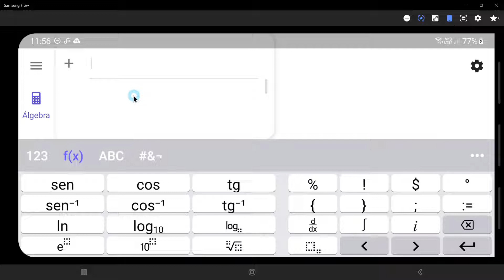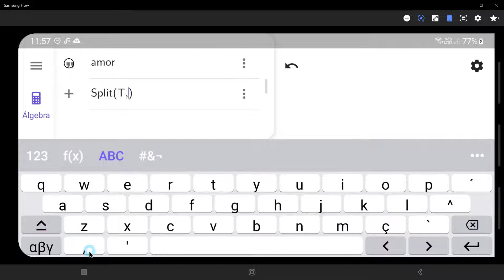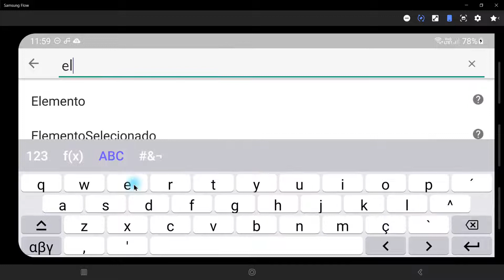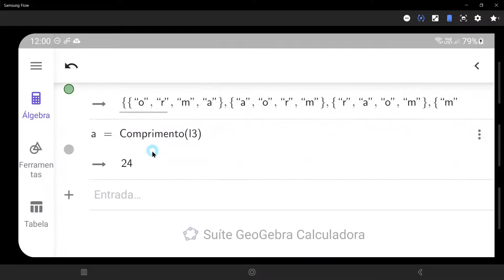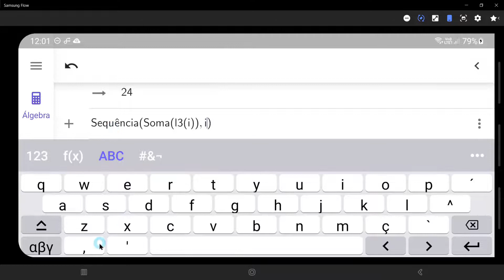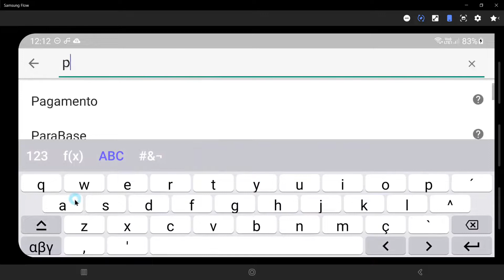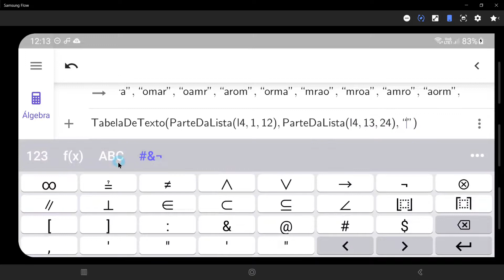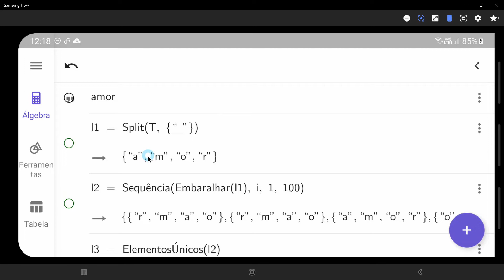Produzindo anagramas com o GeoGebra para celulares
Neste vídeo vemos exemplos de operações com listas e textos com o GeoGebra. Em geral, na matemática escolar, operamos com números, vetores, polinômios, funções, entre outros entes matemáticos; tais operações sugerem estratégias para solucionarmos diversos tipos de problemas e permitem abstrações para além da aritmética. Entretanto, com linguagens computacionais também é possível estender nossa compreensão sobre operações com objetos não necessariamente matemáticos e buscar constituir estratégias para resolver problemas. Em suma, o objetivo desta proposta é sugerir que a interface entre o pensamento matemático e o pensamento computacional, pode apoiar na resolução de problemas.